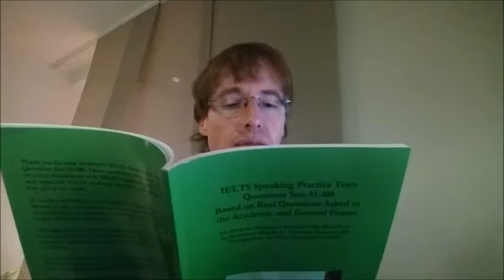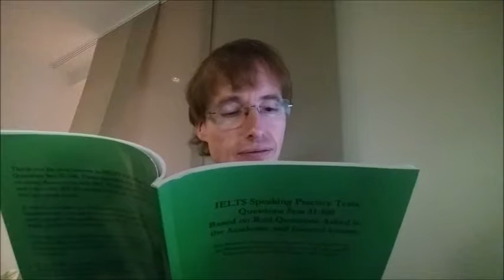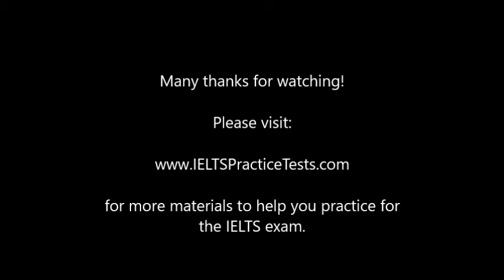IELTS Speaking Practice Test Questions Set #85. Tasks 1, 2, 3. English Exam Preparation Help Series.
Please read below while you're waiting for the ad to play through. :)

- IELTS Speaking. Academic and General Practice Tests Questions Sets 51-100. Based on Real Questions Asked in the Academic and General Exams.

Are you in Australia, New Zealand, or East Asia? Do you need someone to help you practice for the IELTS exam? Jason is in your time zone, and he can help you practice.

Or, if you're just looking for reading, writing and speaking practice tests books and ebooks to help you prepare for the IELTS exam at home, please

About this series of IELTS speaking videos:

These videos feature me reading questions to you. Pause the video, practice answering the question, then resume the video to continue to the next question. My videos are to help you prepare for a real exam by putting you personally in an anxious and challenging situation, just like the real exam. No answers are given in these videos as you lose marks if you memorise standard answers. It's up to you to create your own answers. If you don't practice for a real world situation, you're more likely to not get the band score that you need.

Practice makes perfect. There are now over 90 videos available for you to practice with. Start with video 1 and work your way through. I'd recommend practicing at least 20 videos before attempting the real exam for the first time. Then, if you fail that one, do 20 more.

For the best effect, don't watch or listen to the video until you're ready to answer the questions. You must be surprised by the questions so that you can have some feeling as to what the real test would be like.

Also, in the real exam, your answers should be as long as possible. Aim to talk for at least a minute, even if you think the examiner will interrupt you after 20 seconds. Get into the habit of making loooooooooong answers!

To help everyone, why not try and answer one of the questions in the comments? Use a comment box for each question. You could also reply to other comments with your own suggestions on how to answer the question chosen.

IELTS speaking tests are conducted in slightly different ways around the world. The real test is officially about 11-14 minutes. Unofficially, if your level is high (native), you may only be there for 10. Sometimes, the examiner may let things go a bit longer, especially if you ask questions about some of the questions. I've had one student have their exam interrupted by a fire alarm, while another's was sped up because the previous examinee had delayed things and the examiner wanted to leave on time. With over 800 testing centers in the world and thousands of examiners, anything can happen!

Also, don't expect a native English speaker. Even in English speaking countries many native English speakers don't want to do the job. (It doesn't pay that much! Actually it pays well per exam, but you usually only get weekend work, not enough to live by.) So, you're more likely to get someone who has advanced level English but doesn't speak it as a native. Don't let that put you off. All examiners have been highly trained, and there are standards in place so that anyone with great English can be an examiner. (In Australia, many of my students have said that their examiner has been from India.)

In the real test the examiner will probably do things like test his/her recorder to record you, hand you other materials, ask you questions more specific to you etc so please see these Youtube videos as another tool you can use to practice for your speaking test.

I hope you enjoy the videos. - Jason

P.S. Want to read a story written with ESL learners in mind?